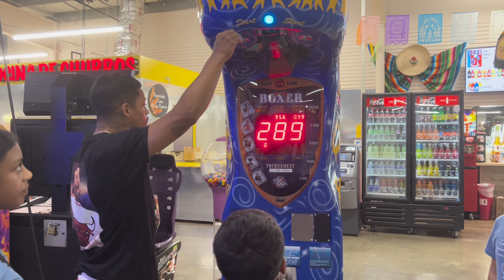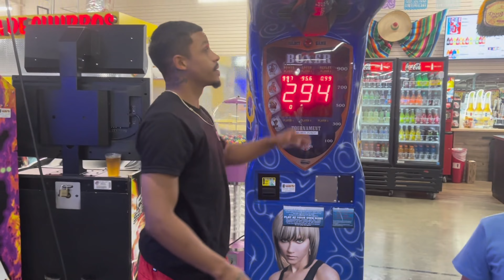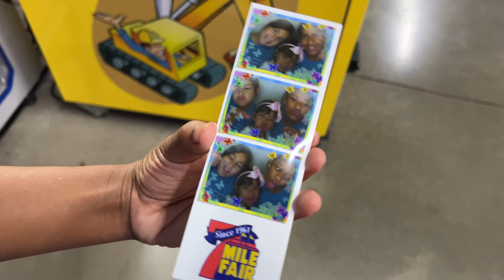7 Mile fair (Milwaukee, Wi)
We went to the 7mile fair in Milwaukee. Wi to see what we could find !! I lost my camera in Texas so I had to film on my phone. We love you guys !!